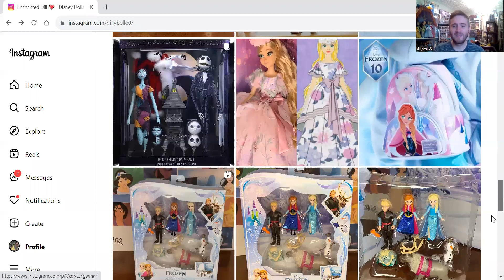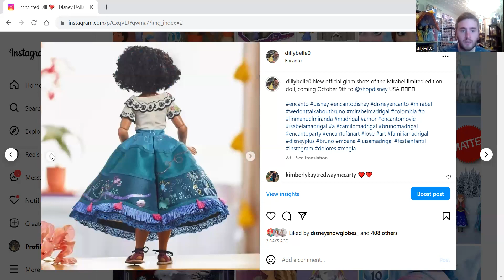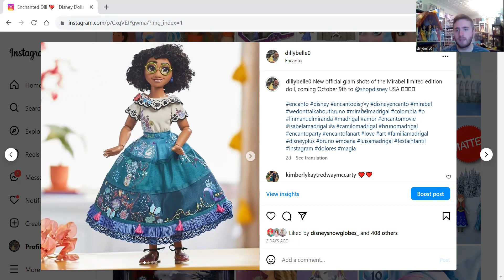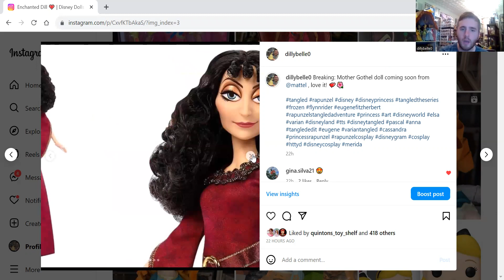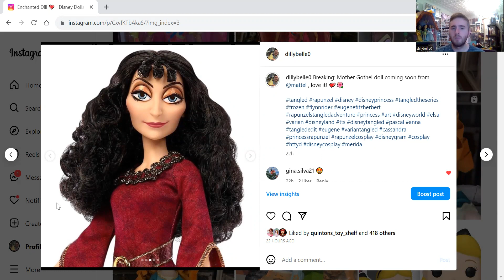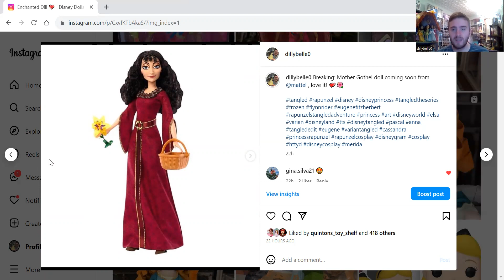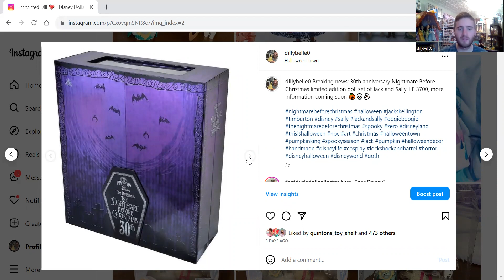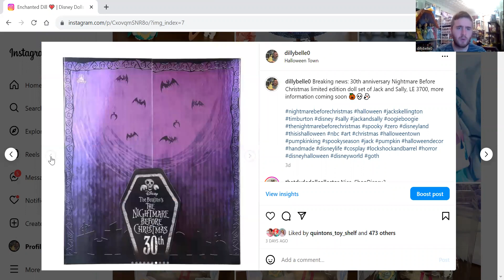NEW! MY REACTIONS to New Disney Dolls Coming SOON! LE Mirabel, LE Jack and Sally, Mother Gothel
My reactions of new dolls coming soon.  I discuss my reactions for the Mirabel LE doll, Jack and Sally LE doll, and Mother Gothel playline doll by Mattel coming soon!